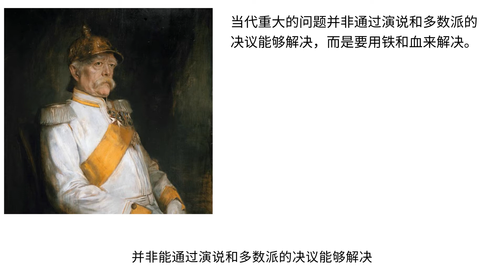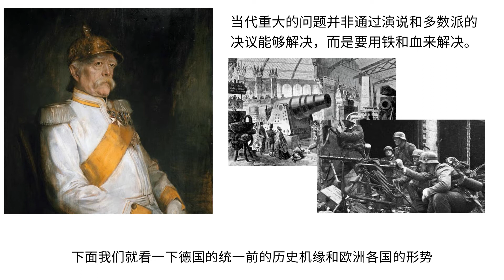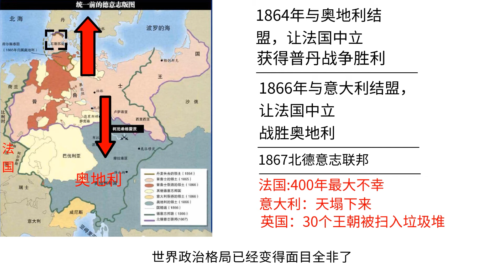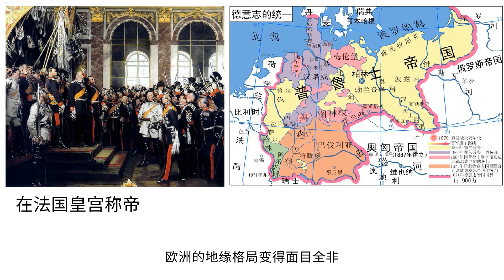德国实现统一后，为何欧洲各国惊呼“天塌了”？【大正与老程】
这里是大正与老程说，一个专注国际关系和地理人文的科普的频道！
花更少的时间，学更多的知识，这就是效率！

🌋不能错过的其它视频：
👓吃能解决兔子泛滥问题吗：解析澳大利亚人与兔子的战争【大正与老程】

👓欧洲最穷的国家原来是这里！？【大正与老程】

👓处处针对中国，澳大利亚是怎么成为美国铁杆小弟的？【大正与老程】